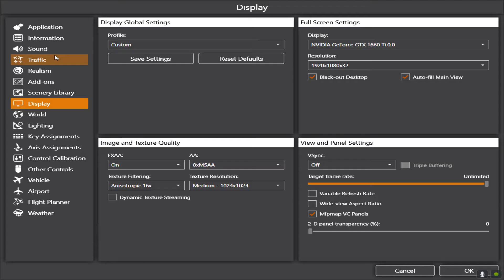Prepar3D v5.0 Hotfix 2 - KSEA Takeoff perfomance test